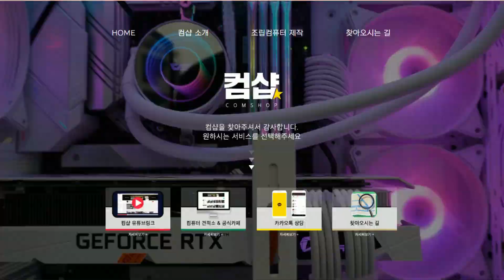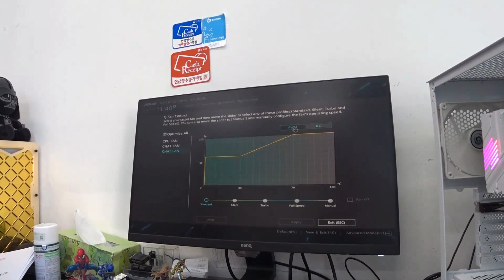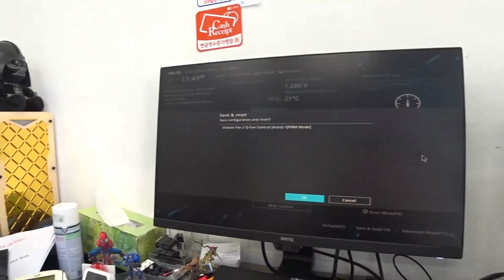스마트쿨링 시스템이 짱인 ABKO H2000 케이스 소개 합니다.